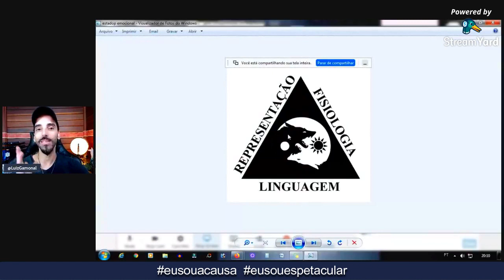COMO MANTER A VIBRAÇÃO DO MEU DESEJO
Conheça nosso curso EmpoderadaMente Magra. e emagreça de uma vez por todas sem sacrifício ou dietas malucas.

CURIOSIDADES SOBRE GAMONAL:
Gamonal é: TREINADOR MENTAL, ESCRITOR, PALESTRANTE, CANTOR e PROFESSOR em:
- Metafísica
- Inteligência Emocional
- Desenvolvimento Humano
- Inteligência Financeira
- Relacionamento Amoroso